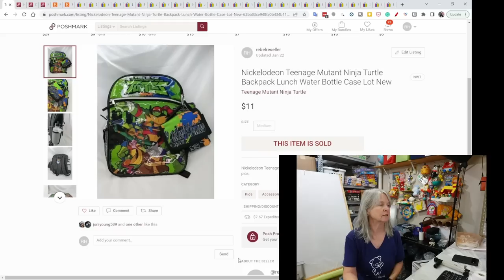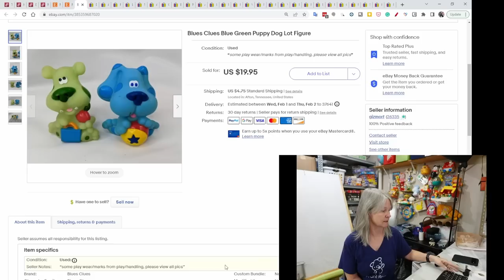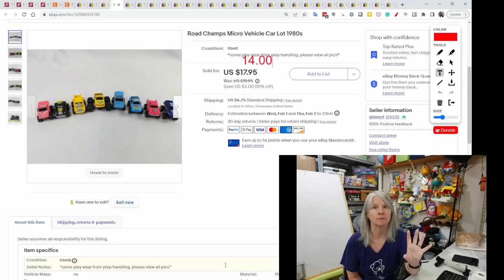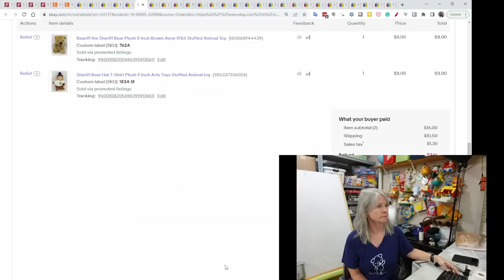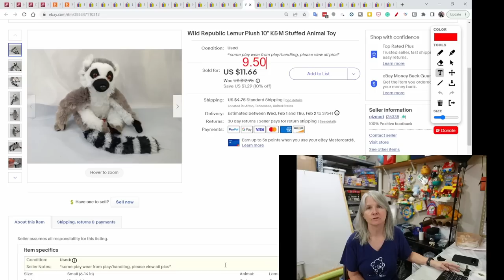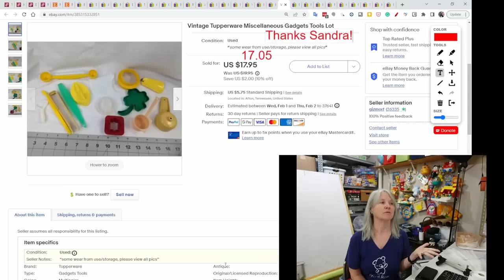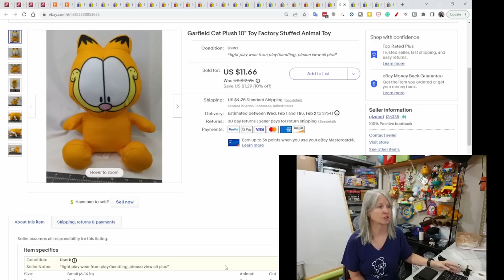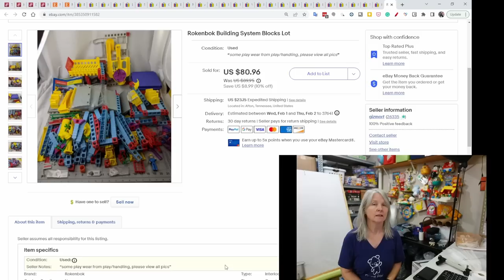34 Items I Sold Last Weekend. These Are The Items That Paid Our Bills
Here's what sold last weekend. We recorded a shipping video today that should be out sometime this week.

Shipping supplies.

Boxes

Poly bags

Cleaning supplies

Storage supplies

Audio/Video equipment

Batteries